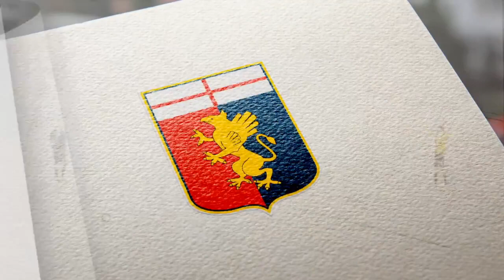INTER Y JUVENTUS CELEBRAN, MILAN Y ATALANTA PIERDEN I Análisis CHAMPIONS LEAGUE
¿Cómo ha sido la semana de ChampionsLeague para los equipos italianos...? Tercera semana de competición continental para los equipos italianos, y tuvieron resultados dispares en esta semana europea. Milan y Atalanta caen mientas Inter y Juventus vencen sus partidos.